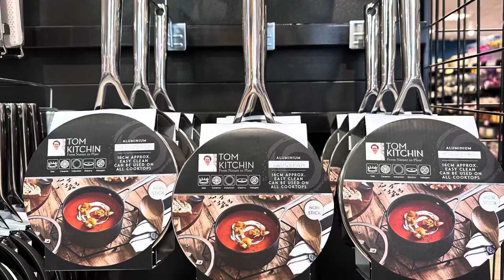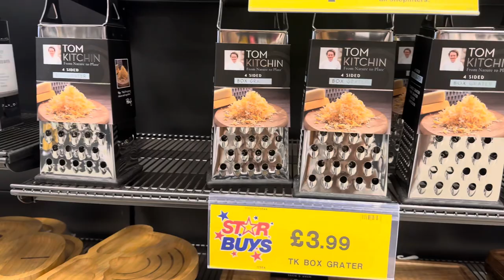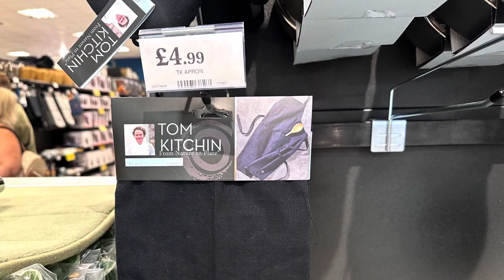🌸 Tom Kitchin Collections in Home Bargains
Other
iPad Pro